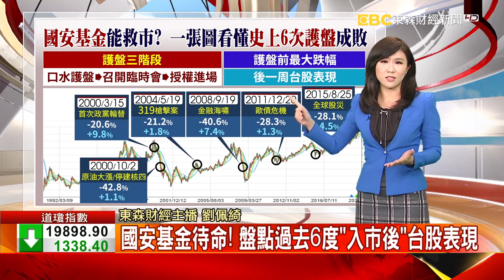【財經說給你聽】直擊台積電廠區! 員工錯開時間分流用餐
台積電1名員工確診後，我們今天首度到廠區，外頭不只設洗手台，甚至員工也開始分流用餐，我們也取得台積電最新回應。但台積電今（19）日正是除息日，罕見出現嚴重貼息，盤中一度是重挫超過8%，難逃衝擊。